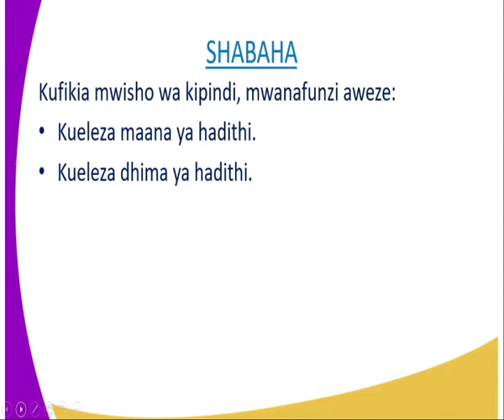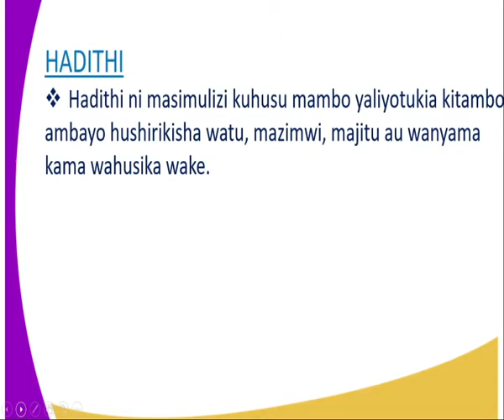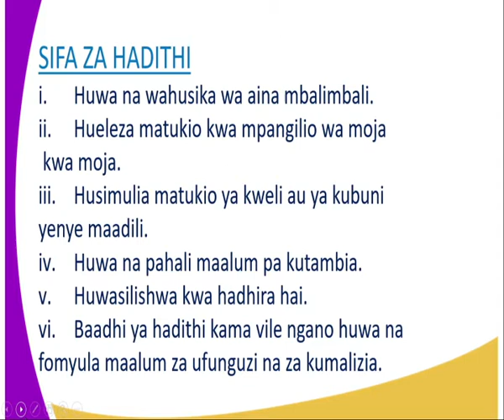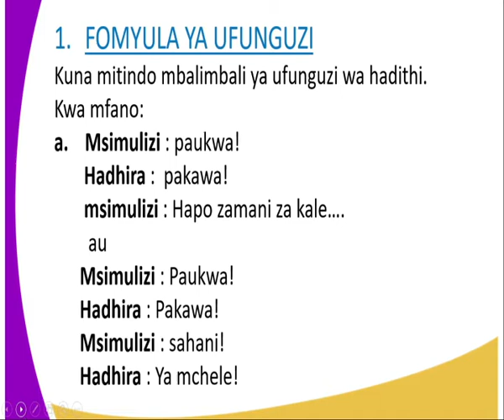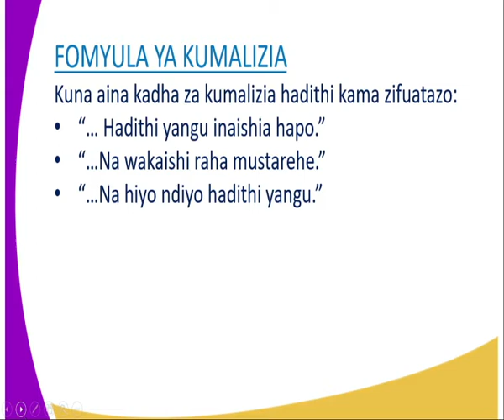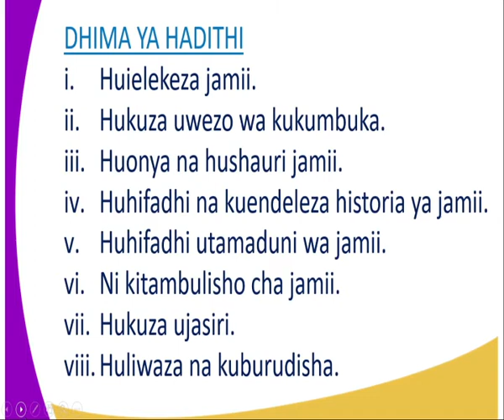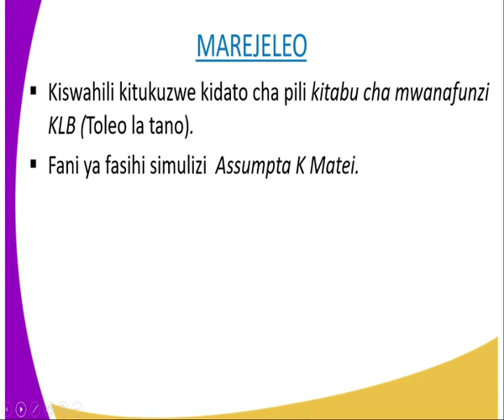Kiswahili kidato cha 2,Hadithi,,kipindi cha 10